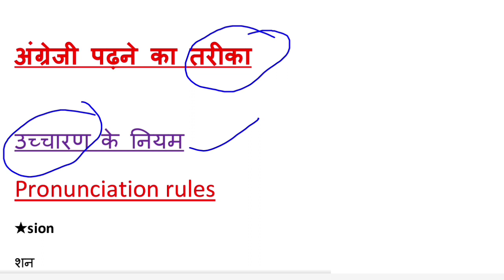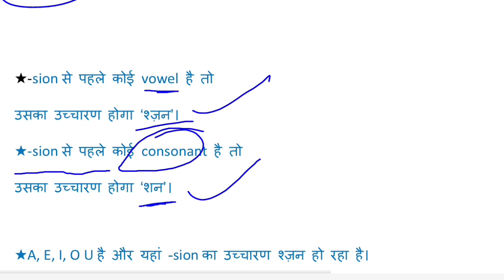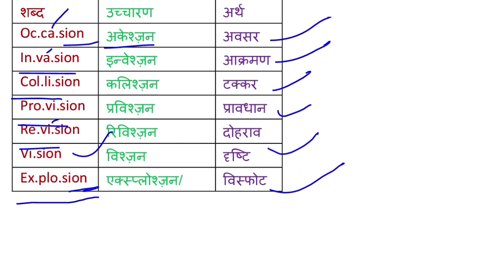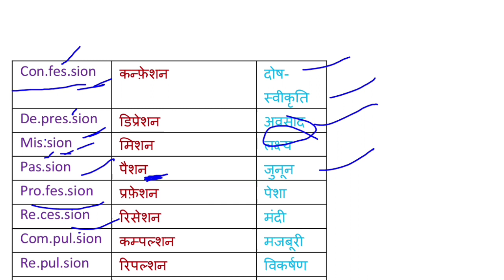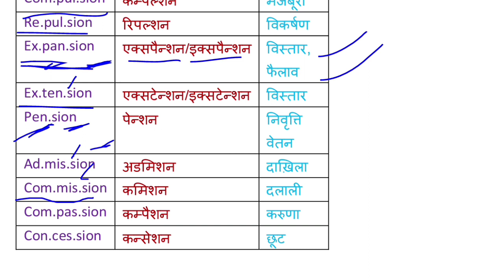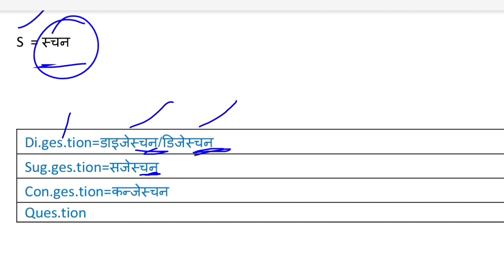Rules~अंग्रेजी पढ़ना कैसे सीखे?English Padhna Kaise Sikhe| How to learn English??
अंग्रेजी पढ़ना कैसे सीखे?English Padhna Kaise Sikhe| How to learn English??